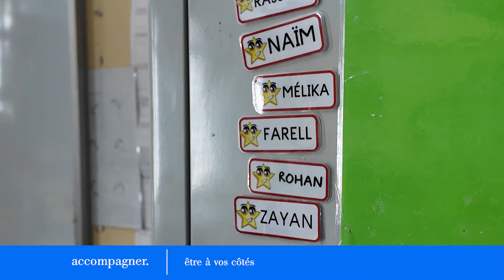Créer des îlots de fraicheurs dans les écoles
Saint-Denis met en oeuvre plusieurs actions pour améliorer le confort et le cadre de vie des écoliers. Voiles d’ombrage, ventilateurs (plus de 600 installés ou remplacés, depuis le début de l’année), verdissement ou encore végétalisation des cours des écoles, l’objectif est de favoriser le cadre d’apprentissage de nos marmailles et leur permettre d’apprendre et de s’épanouir plus sereinement.